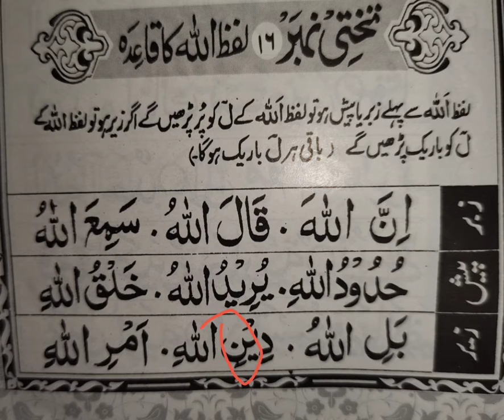Takhti Num-16 | Lafze Allah Ka Qaidah | Noorani Qaidah | Hindi/Urdu | Saad Quran Academy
And you can Join our telegram Channel by clicking the link below for new updates:

Hashtags.

allowance is made for "fair use" for purposes such as criticism, comment, news reporting, teaching, scholarship, and research, Fair use is a use permitted by copyright is statue that might otherwise be infringing.